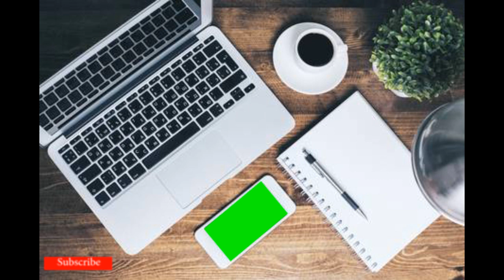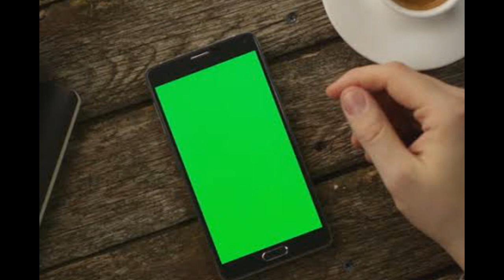Green screen video Iphone and samsung very amazing || chroma key factor|| without copyright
You use this video for your content without any copyright this video is publicly video

Regards,
technical adviser FOOTAGE